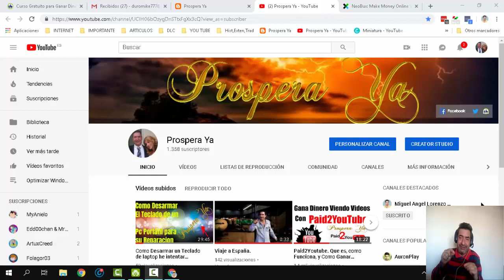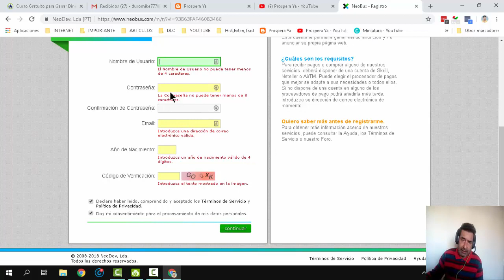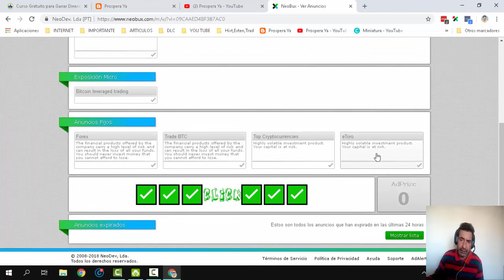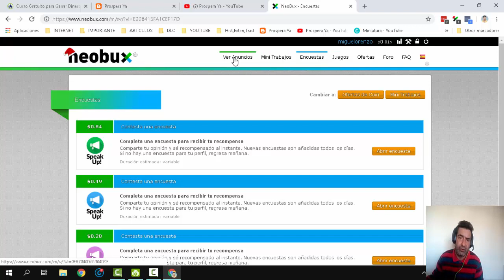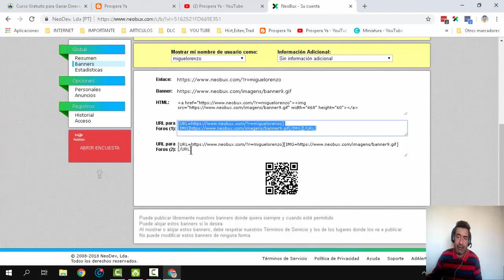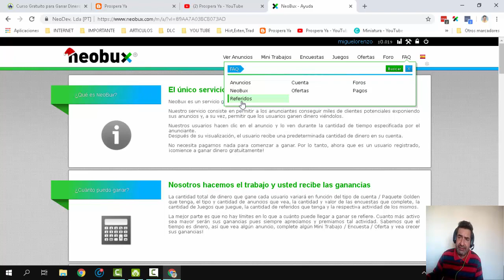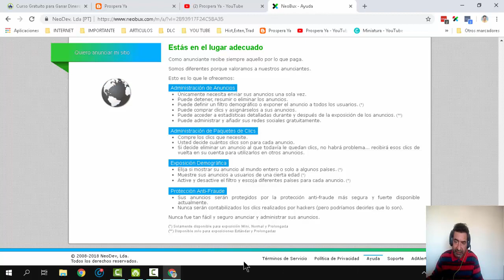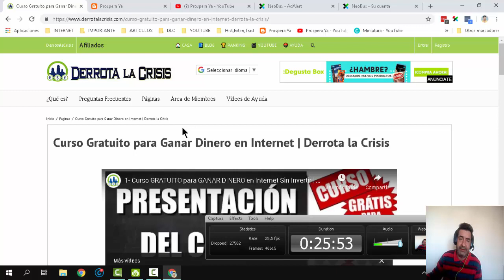Neobux ¿Qué es, Como Funciona? Estrategias para Ganar Dinero Viendo Anuncios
Muy buenas amigas y amigos aqui les traigo un video tutorial(tuto) sobre una empresa digital llamada Neobux con la cual se puede ganar dinero desde casa visualizando anuncios, rellenando encuestas, haciendo trabajos y tareas en línea y demás. La plataforma tiene más de 10 años pagando a sus suscriptores lo cual le da un rango de confiabilidad del 100%.